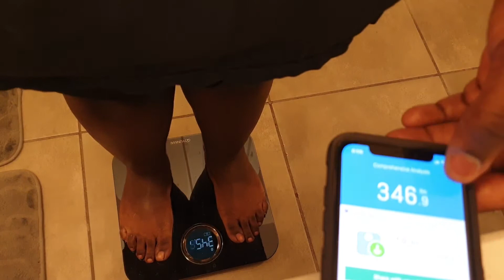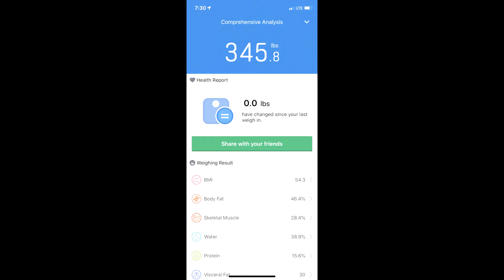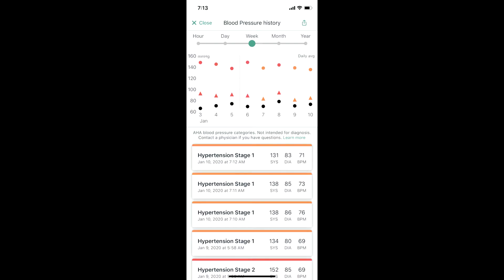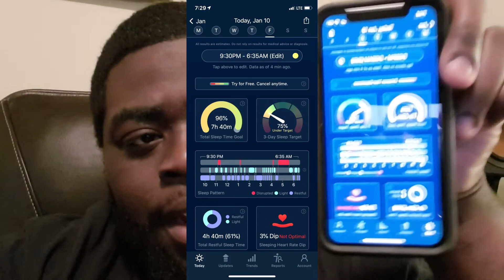30 Day Water Fast Challenge Day 9 - Things are getting better...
30 Day Water Fast Challenge Day 9 - Things are getting better...

Health Tracking Devices I Use:
Scale I use
Blood Pressure Monitor I use

Supplements I Use:
B-50 Complex
Apple Cider Vinegar

I began my weight loss journey early 2019 after I came to the realization that it is 90% mental and began to work on how I view food.

I am currently doing a 30 day water fast to kick of 2020. Join me on my journey.

I am aiming for Extreme Weight Loss by way of Ketosis, Intermittent Fasting, Water Fasting, Prayer for willpower, strength, and understanding of proper nutrition and dieting. I started off at 475 lbs in January 2019. From 4/1/19 - 12/1/19 (7 months) I lost over 130 pounds.